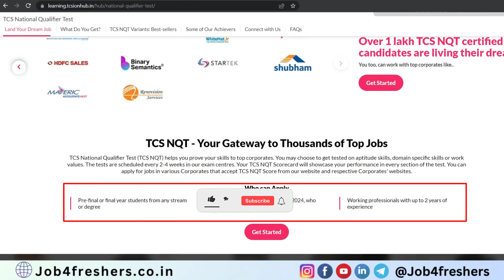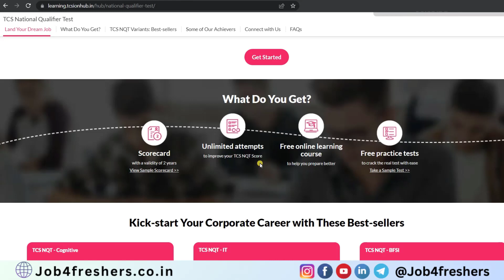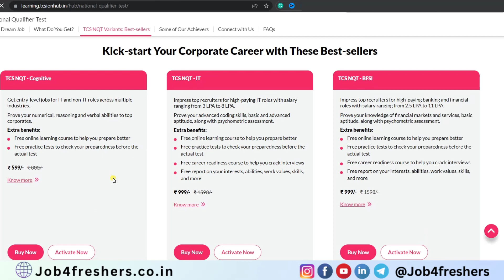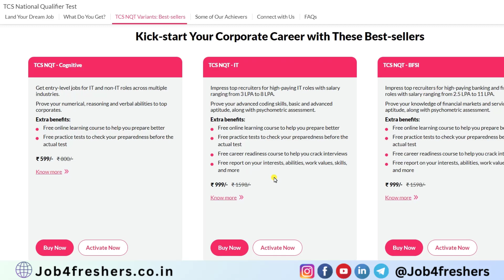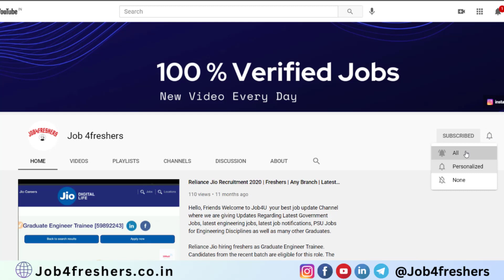TCS Mega Hiring 2023 | TCS Recruitment 2023 | TCS NQT Test | 19 Lakh Salary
Quantitative Aptitude

Quantitative Aptitude

Logical Reasoning

Tabletop Stand

tcs paid nqt 2023
tcs hiring again
tcs mass hiring 2023 batch
tcs fresher hiring 2023 batch
tcs hiring freshers 2023 batch
tcs paid nqt exam
tcs nqt paid exam
tcs nqt exam 2023 batch
tcs nqt next exam date 2023
tcs nqt next exam
tcs nqt next drive
tcs nqt 2023 registration
tcs mega hiring 2023
tcs mega recruitment drive 2023
tcs 2023 batch hiring
tcs nqt happening again
tcs nqt again
tcs off campus drive for 2023 batch
tcs 2023 recruitment
tcs 2023 hiring
tcs 2023 registration
tcs nqt paid exam 2023
tcs 2023 batch recruitment
tcs 2023 off campus drive
tcs hiring for 2023 batch
tcs fresher hiring 2023
tcs hiring 2023
tcs latest recruitment 2023
off campus drive for 2023 batch
2023 batch hiring
2023 batch hiring off campus
job opportunities for 2023 batch
latest it jobs for freshers 2023